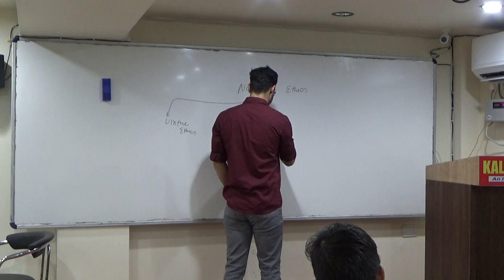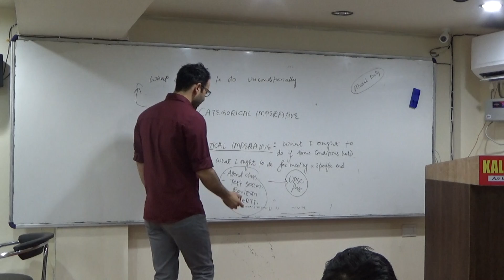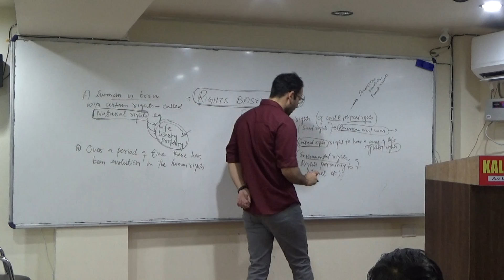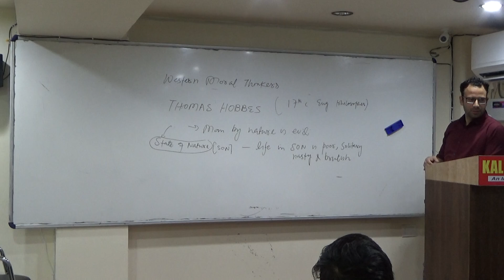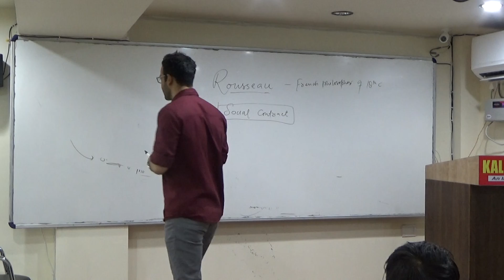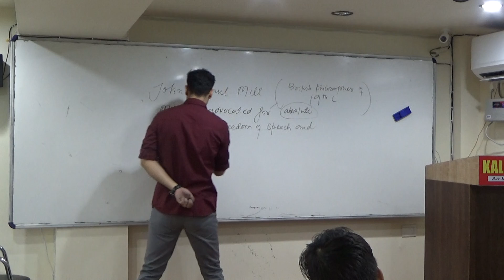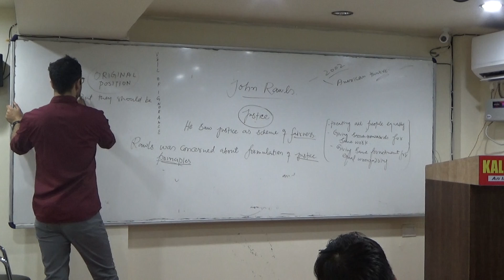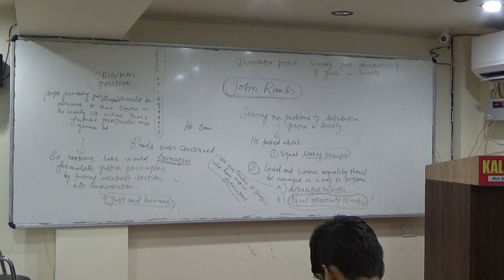Suhail Sir (IPS) taking Ethics Lecture.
KALHAN IAS ACADEMY- DELHI AND BHOPAL.